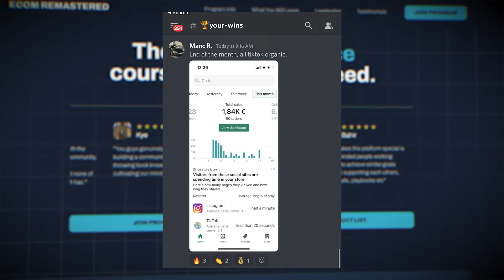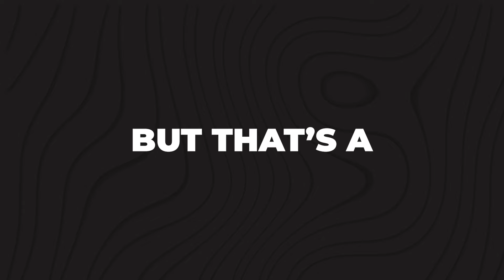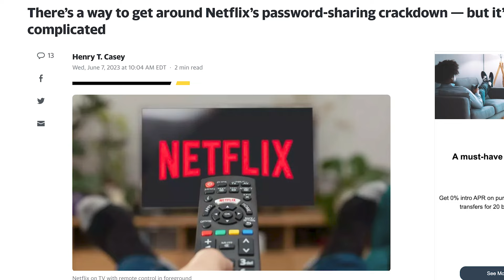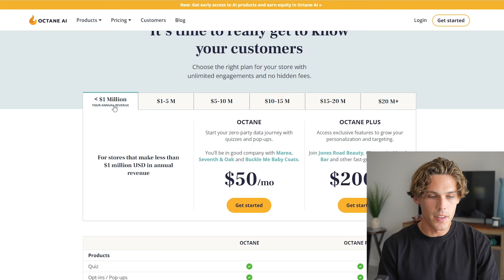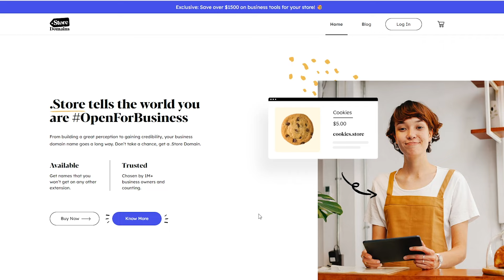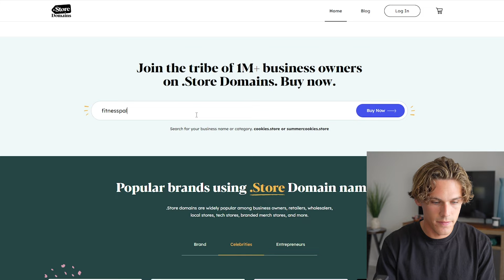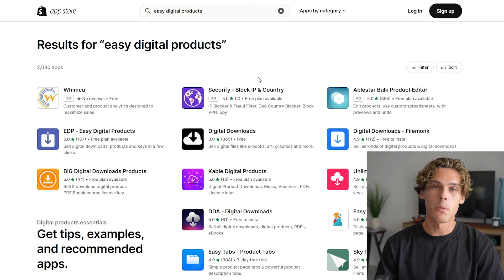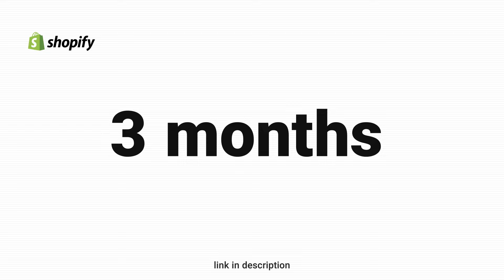How To ACTUALLY Start A Digital Dropshipping Store On Shopify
✅Grab A Free Custom Shopify Store And Mentorship (3 live calls a week here)

✅Up To $2,400 In Tik Tok Ad Credits (Special Promo Offer)

✅Try Zendrop Fulfillment And Get $200 In Free Product Cost Credits!

In this video, I walk you through every single thing you need to know about starting a shopify dropshipping business as a beginner. I will cover how shopify dropshipping works, what shopify apps are needed, what extra softwares are needed, do you need a dropshipping mentor, and more. Hope you guys enjoy!

The content in this video is accurate as of the posting date. Some of the offers mentioned may no longer be available. This is not investment or financial advice.